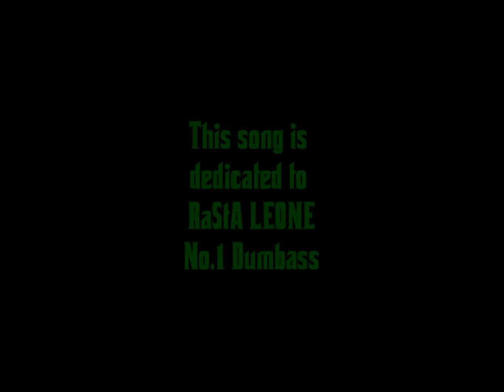LEONE "FUN"ERAL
Song dedicated to RASTA LEONE
You had no respect for us, why should we give you your funeral rights.